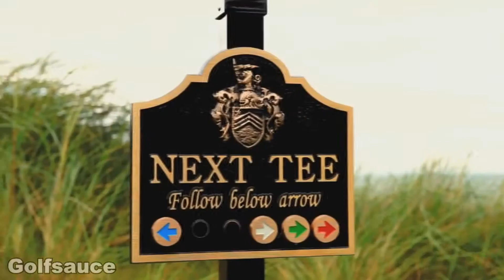Dr Dre - Keep Their Heads Ringing